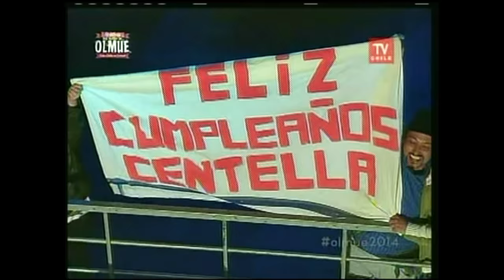Centella Festival del Huaso de Olmué 2014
Festival del Huaso de Olmué 2014